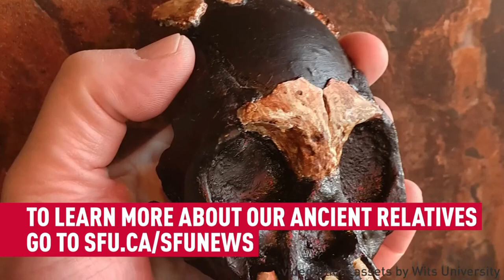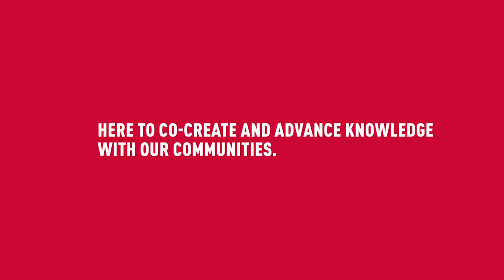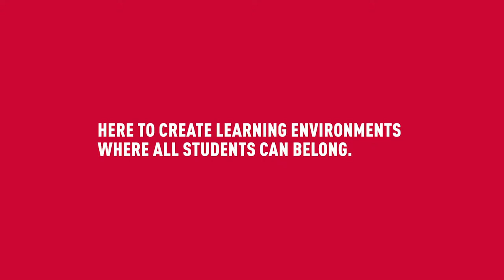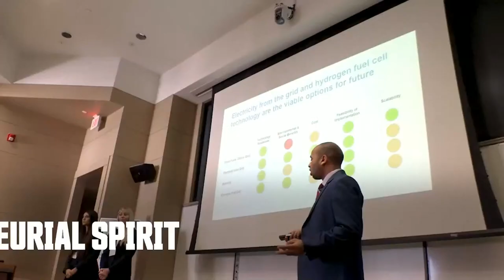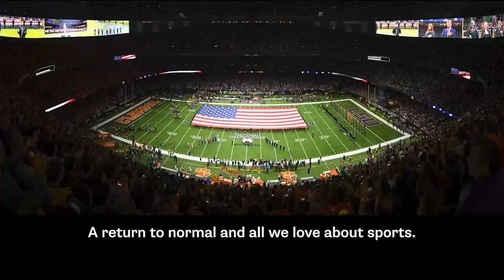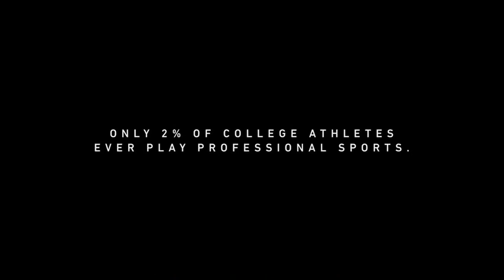SFU Women's Basketball: Simon Fraser University vs Capilano University - December 17th, 2021